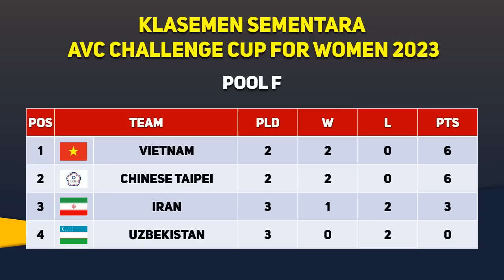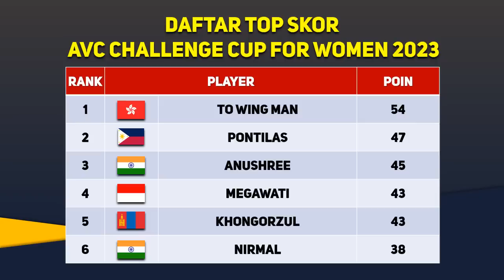Jadwal Siaran Langsung Voli Putri Indonesia Vs India Live Moji Tv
Jadwal Pertandingan AVC Challenge Cup 2023 Putri
Jadwal Babak Fase Grup
Minggu, 18 Juni 2023
11.30 WIB: Grup A - Makau vs Indonesia 0-3
14.00 WIB: Grup B - Hong Kong vs Chinese Taipei 0-3
16.30 WIB: Grup C - Australia vs India 1-3
19.00 WIB: Grup D - Vietnam vs Mongolia 3-0

14.00 WIB: Grup A - Filipina vs Makau 3-0
16.30 WIB: Grup B - Iran vs Hong Kong 3-2
19.00 WIB: Grup D - Uzbekistan vs Vietnam 0-3

14.00 WIB: Grup B - Chinese Taipei vs Iran
16.30 WIB: Grup D - Mongolia vs Uzbekistan
19.00 WIB: Grup A - Indonesia vs Filipina

Jadwal Babak Perempat Final: 21-23 Juni 2023

Jadwal Babak Semifinal: Sabtu, 24 Juni 2023

Jadwal Babak Final: Minggu, 25 Juni 23